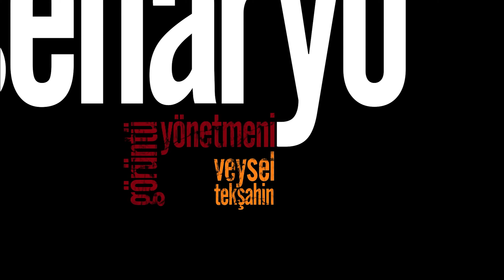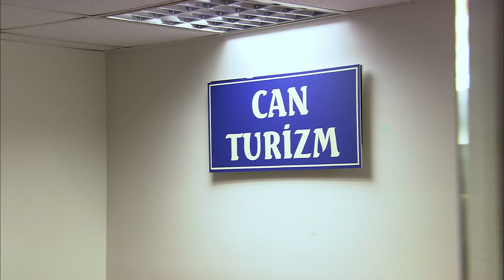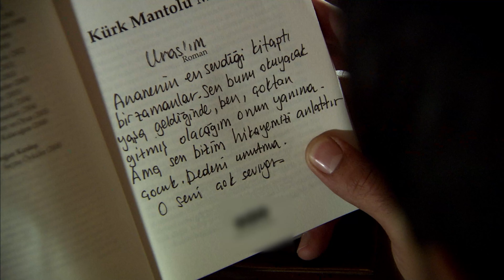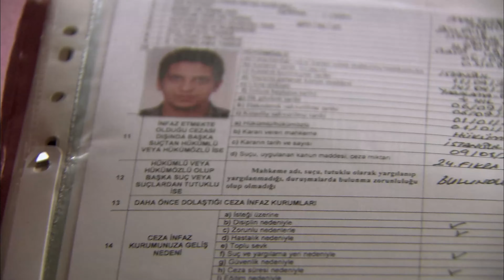Ezel 63. Bölüm - Geçmiş Gelecek | 4K Ultra HD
63. Bölüm Özeti:

Ezel'in planında sıradaki kişinin kim olduğu bellidir. Temmuz. Ama Kaya'nın ölümünden sonra Kenan, Ezel'in işini bitirmeye kararlıdır. Temmuz'u Ezel'in peşine takar. Bu kez büyük de bir ödül vaad eder. Temmuz'un kimselerin bilmediği geçmişi. Temmuz, kendisine verilen geçmişi silme ve istediği hayata kavuşma şansını kaçırmamak için gözünü karartacaktır. Ama Ezel başlangıçları sever. İki adam arasında hem geçmişi, hem geleceği kovalayan bir kapışma başlar. Ramiz'in gölgesi Kenan Birkan'a adım adım yaklaşırken, o gölgeyi yaşatan Ezel, Temmuz'u yenmeyi başarabilecek mi...

Ezel

Yapım: Ay Yapım
Yapımcı: Kerem ÇATAY
Senaryo: Kerem DEREN & Pınar BULUT
Yönetmen: Uluç BAYRAKTAR

Oyuncu Kadrosu:
Ezel: Kenan İMİRZALİOĞLU
Eyşan: Cansu DERE
Cengiz: Yiğit ÖZŞENER
Ramiz: Tuncel KURTİZ
Mümtaz: Beyazıt GÜLERCAN
Meliha: İpek BİLGİN
Ali: Barış FALAY
Bahar: Sedef AVCI
Şebnem: Bade İŞÇİL
Mert: Kemal UÇAR
Nükhet: Begum BENİAN